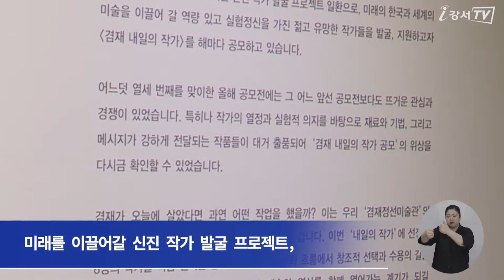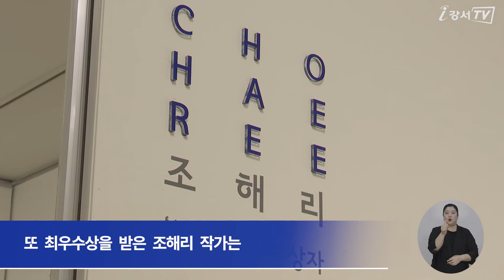겸재내일의 작가 공모 수상자 展 개최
강서구의 대표 미술관인 겸재정선미술관에서
‘2022 겸재내일의 작가 공모 수상자 展 ’이
오는 9월 18일까지 겸재정선미술관 제1기획전시실에서 개최됩니다.

이번 전시는
겸재 정선의 화혼을 재조명하고 미래를 이끌어갈 신진 작가 발굴 프로젝트,
제13회 겸재 내일의 작가 공모에서 선정된 8명 작가들의 작품을 한자리에 모았습니다.

인터뷰) 김용권 관장 겸재정선미술관
‘겸재 내일의 작가 공모전’은
신진작가들의 등용문으로 자리를 잡으며
한국을 넘어 세계 미술을 이끌어 갈
역량 있고 실험적인 유망한 작가를 발굴하고 지원하는
뜻깊은 대회라고 생각합니다.
수준 높은 작가들의 작품들이 전시되는 만큼
구민 여러분들의 많은 관심과 관람을 부탁드립니다.

먼저 대상을 받은 조은별 작가의 [만져지는 마음]연작은
사진으로 착각할 만큼 탁월한 재현 능력으로
손끝에서 만져지는 마음을 그려냈습니다.

또 최우수상을 받은 조해리 작가는
전통 악보인 정간보를 차용해 한 가족의 행복 스토리를 풀어내고 있습니다.

이외에 선정된 6명의 작가들의 작품들도
젊은 패기와 특유의 감성으로
자신만의 독창적이고 실험적인 작품세계를 보여주고 있습니다.

한편 이번 공모전은 지난 5일 개막했으며
같은 날 수상자들에 대한 시상식도 열린 바 있습니다.